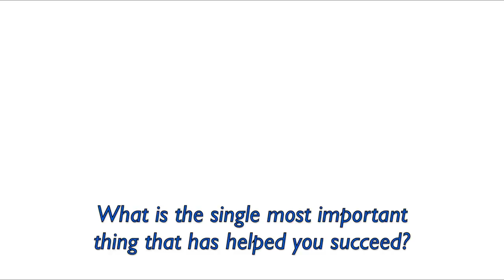J.J. Po-An Hsieh- Georgia State University CIS PhD Alumnus Interview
Learn about Georgia State's CIS PhD program from our alumnus J.J. Po-An Hsieh. Dr. J.J. Po-An Hsieh is currently an associate professor in the Department of Computer Information Systems at the Robinson College of Business at Georgia State University (GSU).